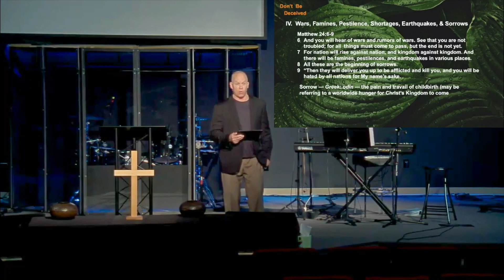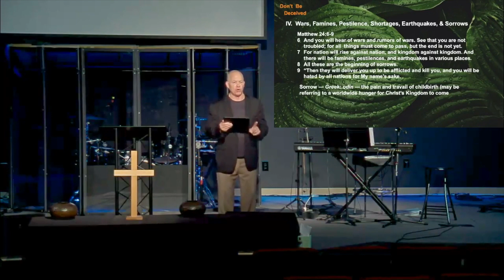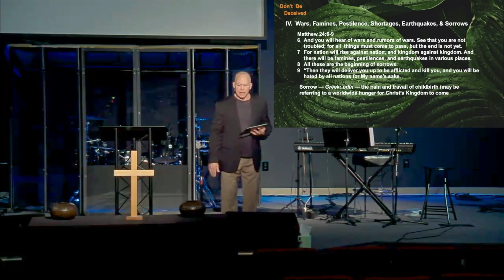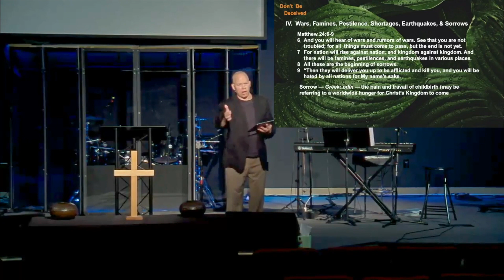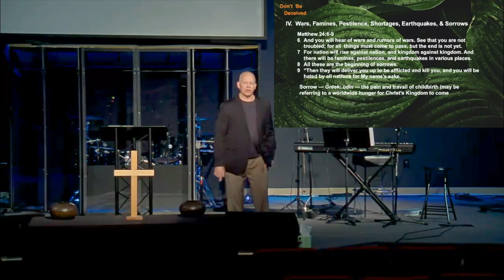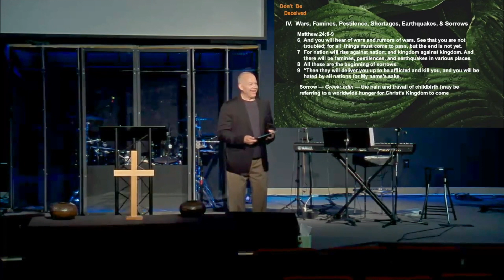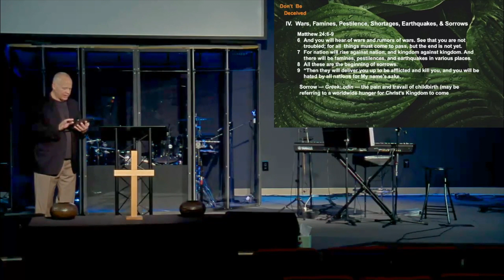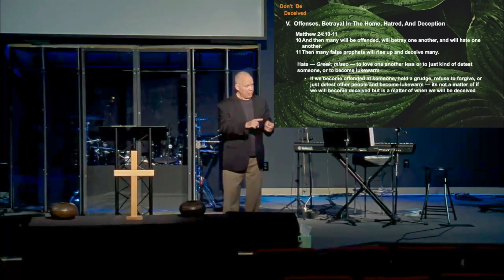Don't Be Deceived - Pastor Kim Wetteland - Midweek Service, August 30, 2023